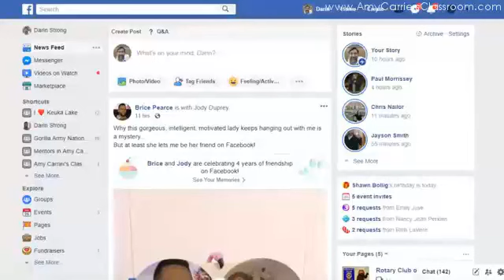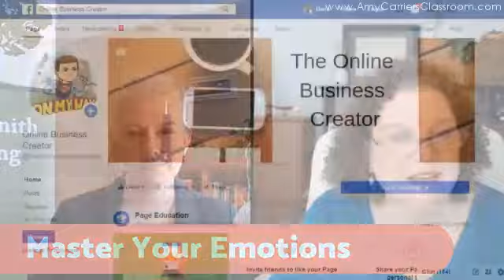Episode 21 - Weekly Recap in Amy Carrier's Classroom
What did you miss last week in Amy Carrier's Classroom? Watch this 3 minute recap video and join us to learn from our expert mentor teachers from around the world!
Here is Episode 21, for the week of April 22, 2019 - May 5, 2019